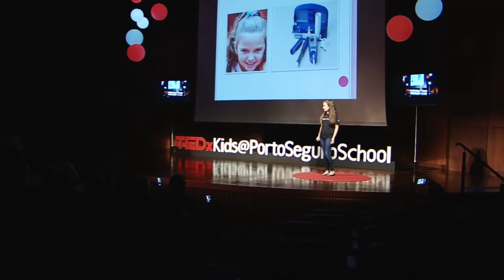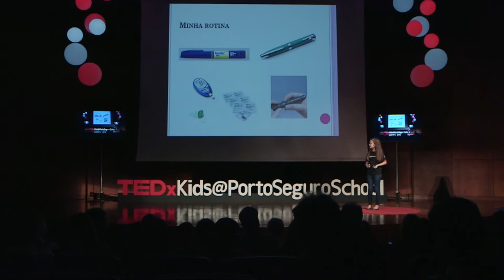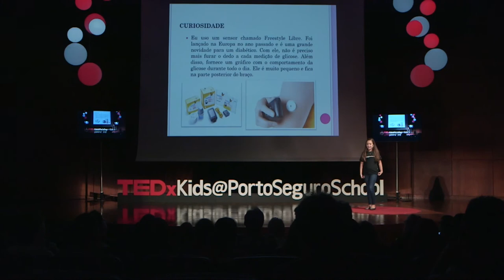Diabetes | Victoria Frutas Silveira | TEDxKids@PortoSeguroSchool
Diabetes

Victoria is a 5th grader at Visconde de Porto Seguro School and loves studying. She is an avid reader, an extremely curious and persistent student. She takes ballet classes, likes to play tennis, to dance, to sail and to travel, mainly. Her favorites foods are pasta, steak and fruit. She has fun watching movies, practicing sports and going to a sports and social club. At TEDxKids@PortoSeguroSchool, Victoria will talk about diabetes, explaining its breakout and the importance of a diabetic person adopting a healthier lifestyle.